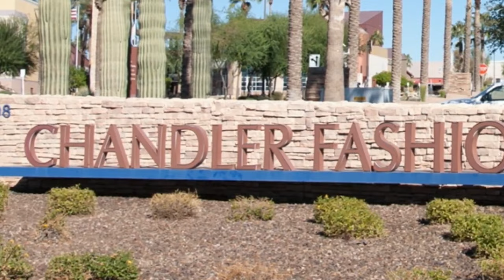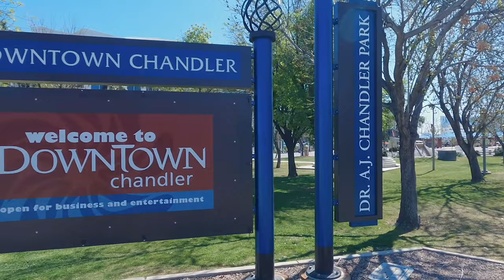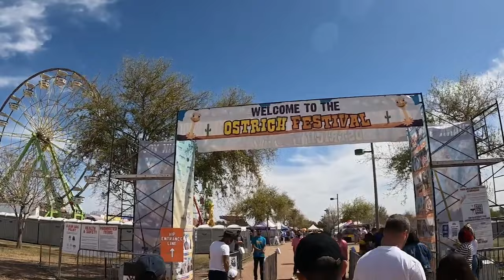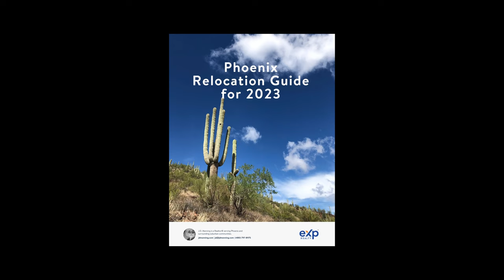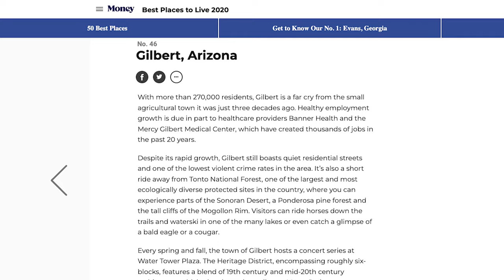Everything you need to know about living in the East Valley: Gilbert, Chandler & Mesa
Living in Phoenix - Cities Explained: Gilbert, Chandler & Mesa "The East Valley"

Phoenix is a huge metro area. In this video I discuss the East Valley cities of Chandler, Gilbert & Mesa. This is a continuation of my series, Cities Explained, where I go into detail on all the different cities & regions of the Phoenix, Arizona metro area.

I go into detail about the types of neighborhoods, shopping & dining, plus the many options for recreation and the different parks & amenities.

I'm grateful to get phone calls, texts and emails from people just like you who are moving to the Phoenix Arizona metro. And if you are thinking about making a move to Phoenix, I can help you find the perfect area in Phoenix for you. Reach out ANYTIME. Days/nights/weekends, I'm here to serve you and help you land in the right spot.

THINKING ABOUT MOVING HERE AND HAVE QUESTIONS?

This channel is for people moving to Phoenix, AZ  suburbs, living in Phoenix, AZ suburbs, or relocating to Phoenix, AZ suburbs. We chat about what it's like living in Phoenix and best places to live in Phoenix suburbs so you can see if moving to Phoenix is right for you.

If you want to see what it's like living in Phoenix, AZ and whether moving to Phoenix, AZ is right for you, make sure to SUBSCRIBE and tap the bell 🔔 so you see all of our latest videos about the Phoenix, Arizona real estate market.

Timestamps
0:00 Intro
0:23 Chandler, Arizona
1:44 Chandler Neighborhoods
2:03 Home Prices
2:26 Outdoor Recreation
3:16 Outdoor Sports
3:50 Shopping
4:11 Dining
4:32 Historical Downtown Chandler
4:58 Chandler Ostrich Festival
5:33 Tech Presence
6:21 Gilbert, Arizona
6:58 Gilbert Neighborhoods
7:20 Home Prices
8:14 Historic Downtown Gilbert
8:39 Outdoor Recreation
9:42 Mesa, Arizona
10:34 Mesa Neighborhoods
11:01 Outdoor Recreation
11:56 Spring Training Baseball
12:24 Shopping
13:04 Organ Stop Pizza

Reach out any time, nights & weekends, I'm always up thinking about real estate.

J.D. Manning, eXp Realty

Ready to start your Phoenix home search?